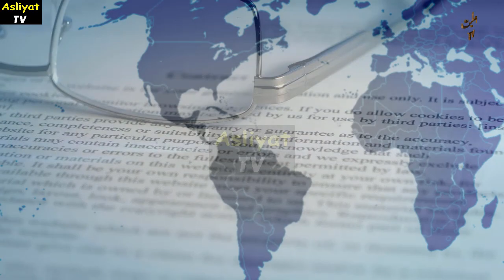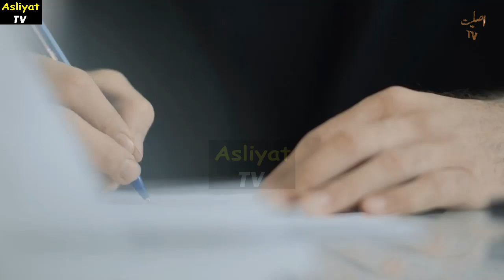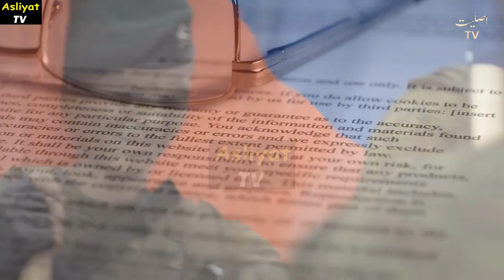Decisive Moment for Pakistan,Turkey and Malaysia as Trump Announce New Plan and Taking New Direction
Imran Khan